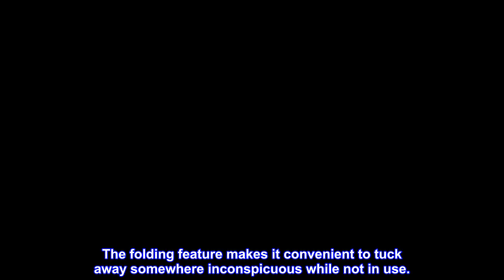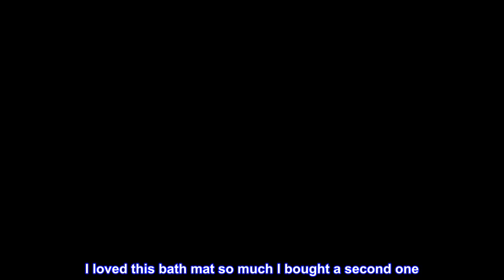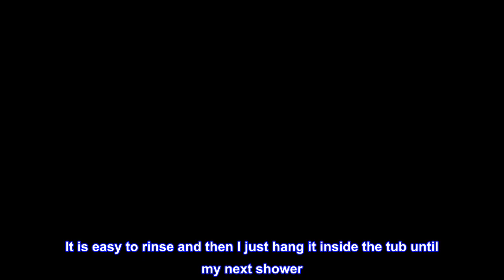Great product - Sultan's Linens Foldable Non Slip Rubber Bath Mat For Textured Tub and Reglazed Tub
Sultan's Linens has been manufacturing and importing home and bath products for almost a century.
As a family-run company, Sultan's Linens values individuality, quality, and the consumer.
The Sultan's Linens Non Slip Foldable Rubber Bath Mat fills a void for many consumers in today's market.
Almost all bath mats available today don't accommodate textured, refinished, or reglazed tubs.
This bath mat, which is available in many colors, addresses those needs.
Folding Design
The Sultan's Linens Foldable Rubber Bath Mat features a new advantage, the folding ability.
The folding feature makes it convenient to tuck away somewhere inconspicuous while not in use.
It can also remain folded at the edge of the tub without being in the way.
Drainage Holes
The Sultan's Linens Foldable Rubber Bath Mat is formulated with an ample amount of drainage holes.
Drainage holes are important to enable fast drying.

Very comfortable bath mat!
I loved this bath mat so much I bought a second one. I have a metatarsal that lost its padding sheath so if I walk barefoot it is like walking on a marble. Every other bath mat I have tried has hard plastic suction cups on the bottom which cause me pain when I stand on them. This bath mat does not have those suction cups. That it is rubber, is enough to keep it fairly in place in the tub. For added security, I move carefully on it when I'm in the shower. I put down adhesive strips directly on the tub floor and then lay the mat on top of it. It is easy to rinse and then I just hang it inside the tub until my next shower. Photo one shows the length of it in a regular size tub. Photo two shows how easily it hangs to dry on a handicap bar above tub. Photo three shows the surface of the top of mat. Photo four shows the surface of bottom of mat. I highly recommend this mat. I am almost 70 and it works great for me in conjunction with handicap bars.